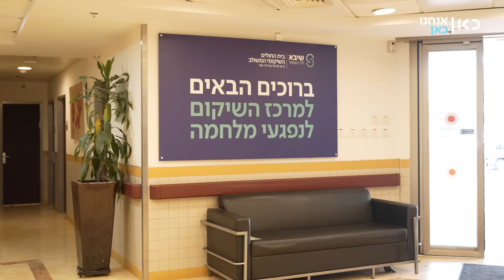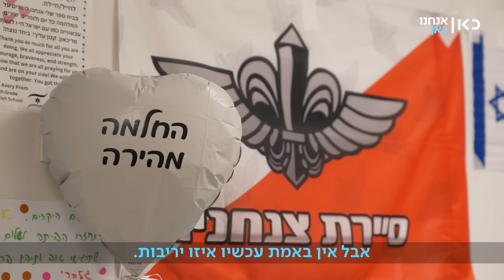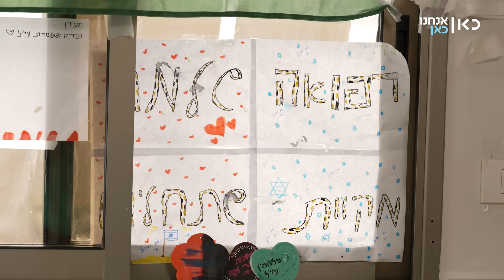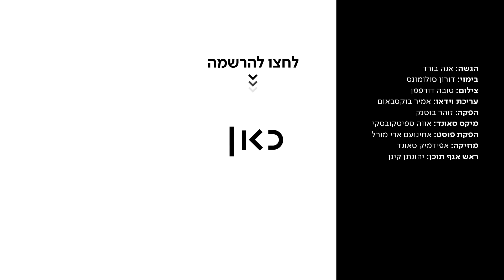יצאנו לבקר את הגיבורים שנפצעו במלחמה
כאן דיגיטל | מחשבות על העתיד, געגועים לשגרה ואפילו סיפורי התאהבות: איך נראית השגרה החדשה של הלוחמים שנפצעו? יצאנו לבקר את הגיבורים במחלקת השיקום בשיבא

הגשה: אנה בורד
בימוי: דורון סולומונס
צילום: טובה דורפמן
עריכת וידאו: אמיר בוקסבאום
הפקה: זהר בוסנק
מיקס סאונד: אווה ספיטקובסקי
הפקת פוסט: אחינועם ארי מורל
מוזיקה: אפידמיק סאונד
ראש אגף תוכן: יהונתן קינן